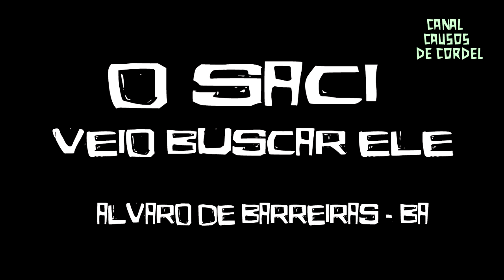O Saci veio Buscar Ele | Histórias Malassombradas dos inscritos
Neste episódio temos dois causos sobre esse personagem malassombrado.
Link do nosso Livro:
Pactos
Histórias do Nordeste
Trevor Henderson
Monstros
Lendas Nordestinas
Contos Macabros